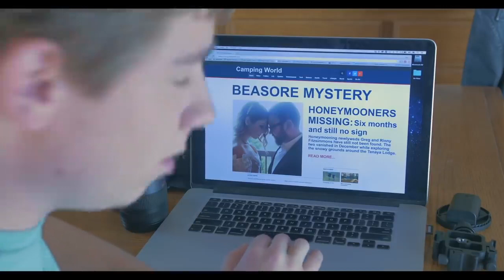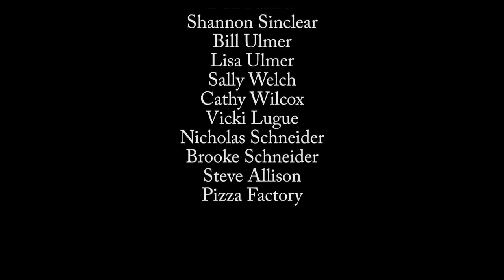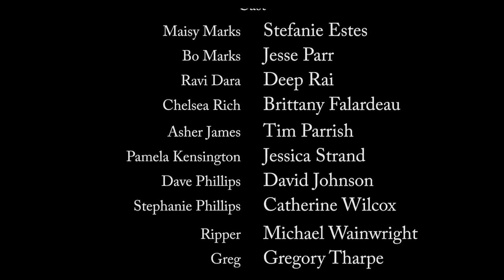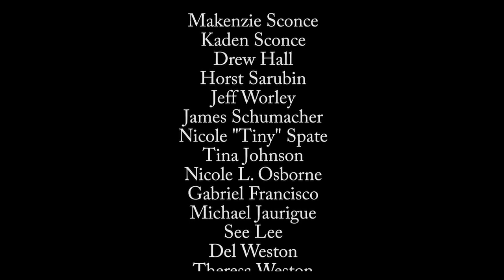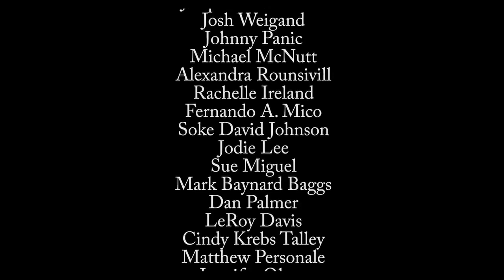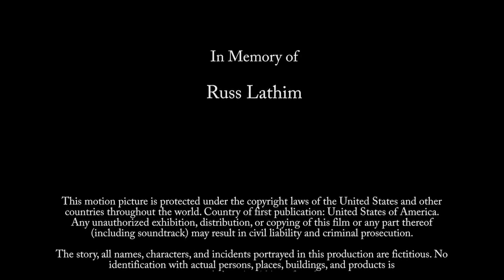ALTAR || 2016 || Full Movie || Horror Movie || Entertainment Coverage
Storyline::
ALTAR is the terrifying story of a group of former college classmates who get lost driving to a college reunion camp out in the Sierra Nevada mountains. After stopping for the night, they stumble onto something much darker. They must battle to escape the evil they unleashed to not only save their own lives but their souls as well.

Director: Matt Sconce (as Matthew Sconce)
Writer: Matt Sconce (as Matthew Sconce)
Stars: Stefanie Estes, Brittany Falardeau, Tim Parrish

Note | This FullMovie2020 | Altar2016 | HorrorMovie2020 | Courtesy of Content Media | All Right Reversed | EntertainmentCoverage®

Non-Profit Channel.